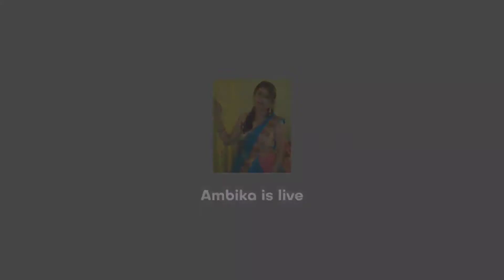Crispy Chicken Fry/How to make Fried Chicken easy & quick at home/Best evening snack Fried Chicken..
Ingredients:-

For Fried Chicken :-

Chicken (চিকেন) :- 1kg
Curry leaves (কারি পাতা) :-
Garlic(রসুন) :- 15 Cloves
Cummin powder (জিরা গুঁড়া) :- 1tp
Ginger (আদা) :- 3inch
Coriander powder(ধনে গুঁড়া) :- 2tp
Turmeric powder(হলুদ গুঁড়া) :- 1tp
Garam mashala powder (গরম মসলা গুঁড়া) :- 1tp
Salt(নুন) :- 1tp
Chilli powder (লঙ্কা গুঁড়ো) :- 2tbp
Curd (টক দই) :- 4tbp
Besan flour (ব্যাসন) :- 3tbp
Cron flour (কর্নফ্লাওয়ার) :- 3tbp
Lemon (লেবু) :- 1ps
Refind oil (সাদা তেল)

Stay Healthy
Stay Home...